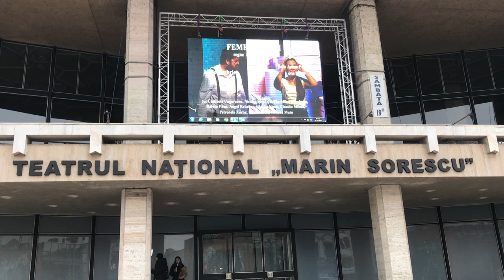'Femeia mării' - un anunț video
intr-o zi din decembrie 2023
Craiova